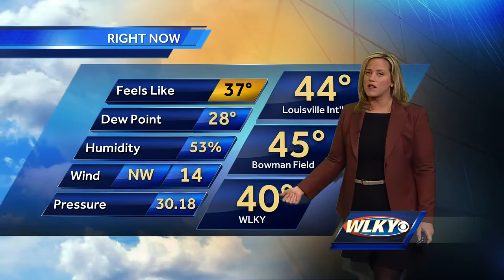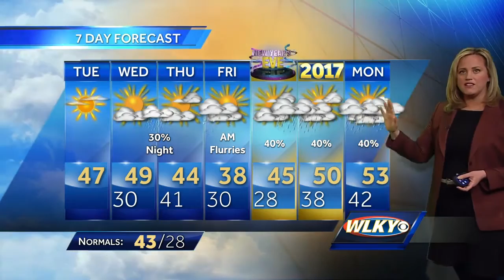Mostly sunny Tuesday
Weather update at 5:30 a.m.